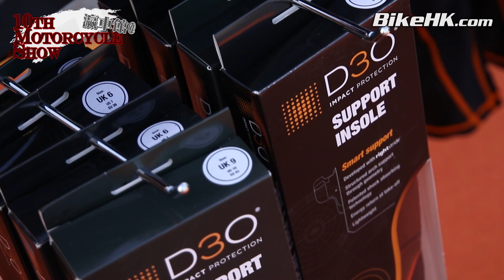瀛車館@第十屆香港電單車節